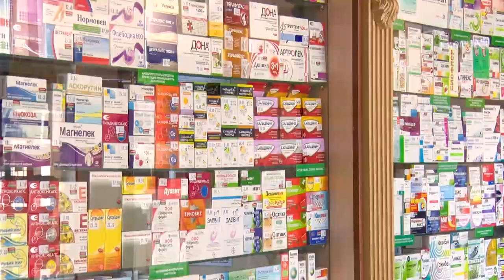Я=МЫ Бобруйчане против коронавируса